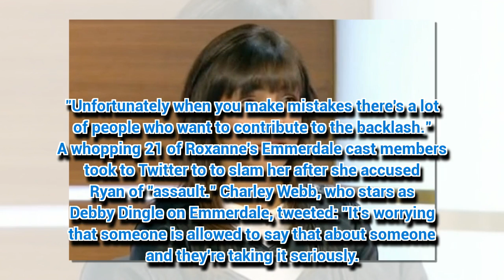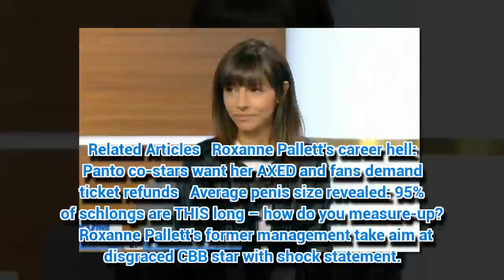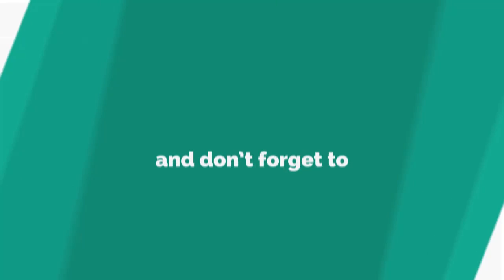Celebrity Big Brother's Roxanne addresses backlash from former co-stars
ROXANNE Pallett's former co-stars have spoken out about her behaviour – and now she's fought back.
*If you see meaningful video, please like, co